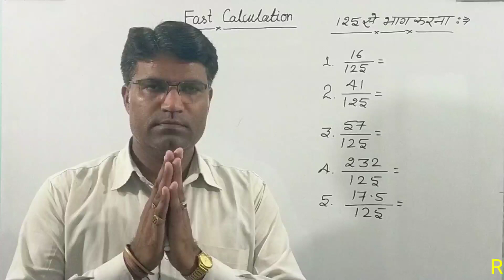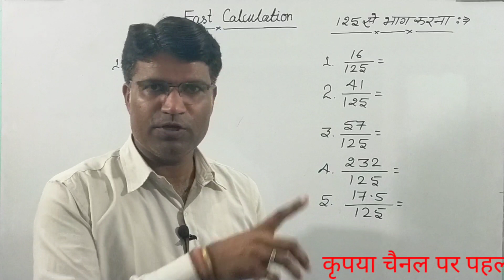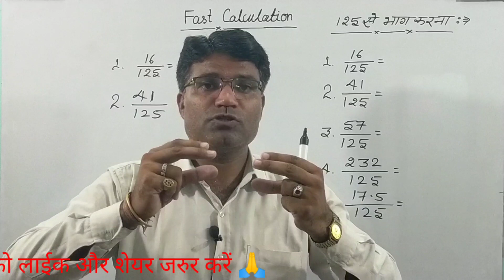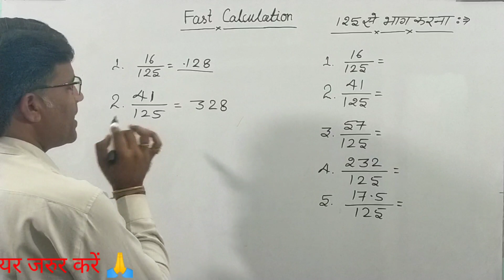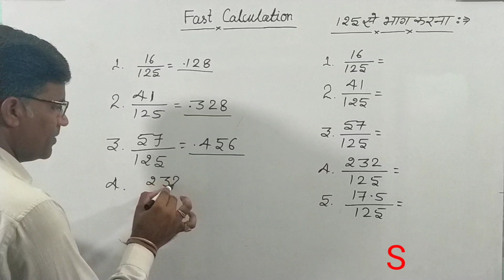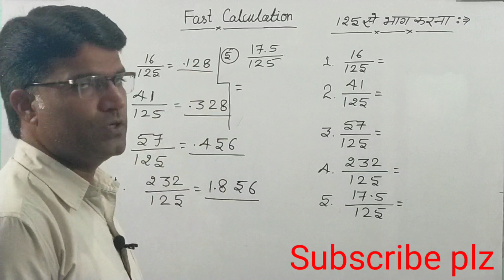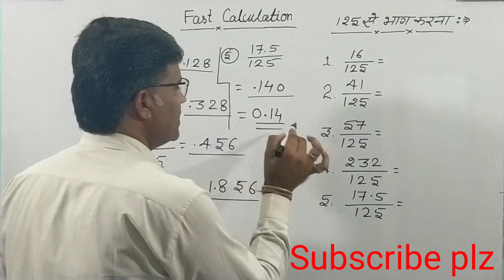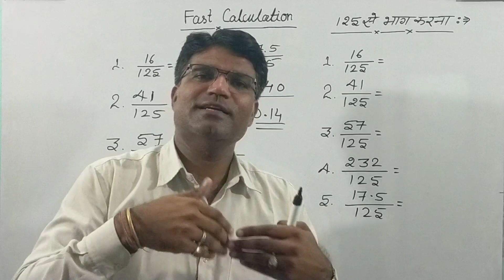125 से भाग करना / Fast Multiply / Maths Tricks / Compitition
"Welcome to 'Rawat Maths' – Your go-to channel for in-depth mathematics tutorials and problem-solving strategies. Join us as we explore the world of numbers, equations, and mathematical concepts.
"Rawat Maths - Your gateway to a world of mathematical knowledge! Dive into a treasure trove of 1000 carefully crafted videos, where we unravel the beauty of mathematics. Join us on this mathematical journey, where learning is made easy and enjoyable.
I am Rajesh Rawat ye mera maths channel h (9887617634, 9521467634
125 से भाग करना
Maths tricks
fast multiply
fast multiply kaise kre
fast calculation tricks
fast calculation kaise kre
Fast multiply
Maths tricks
pashu pichar
pashu prichar maths tricks